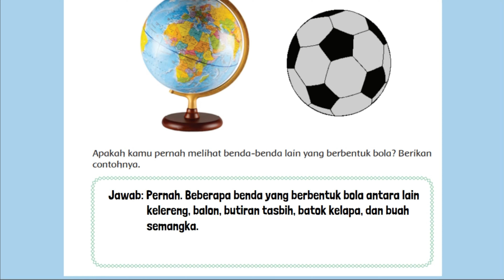Kunci Jawaban Tema 5 Kelas 6 Halaman 165 Contoh Benda Lain yang Berbentuk Bola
Kunci Jawaban Tema 5 Kelas 6 Halaman 165 Pembelajaran 4 Subtema 3: Ayo, Belajar Berwirausah SD MI. Apakah kamu pernah melihat benda-benda lain yang berbentuk bola? Berikan contohnya.